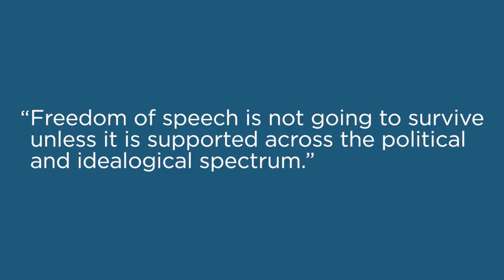Nadine Strossen: Justice Scalia & Free Speech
Prof. Nadine Strossen, John Marshall Harlan II Professor of Law, New York Law School & former President, American Civil Liberties Union, discusses the late Justice Scalia and the idea of content / viewpoint neutrality.

Prof. Strossen expanded on her remarks from the "Originalism and the First Amendment" panel at the 2016 National Lawyers Convention.